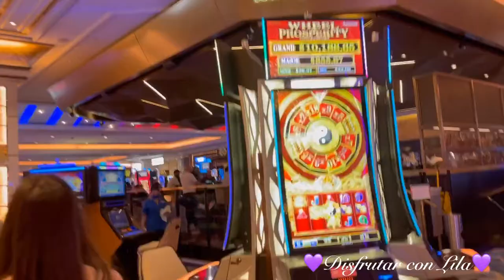Pallazo Hotel# Venezitian recorrido por el luxoso Hotel Pallazo en Venezian Resort Vegas 2021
Pallazo Hotel# Venezitian Un paseo por el famoso y luxoso Hotel Pallazo en Venezian Resort Vegas Uno de los mas elegantes hoteles en la s vegas Strips teniendo algunos de los mas populares servicios como lo son las piscina restaurante y su gimnasio, estan conectados estos dos hotel por el canal de las gòndolas ya que fue expandido el Veneziatian su arquitectura estilo Italiana hace que sea uno de lis mas luxosos cuenta con 3068 habitaciones ,Asi que si te gustaria conocer este hermoso hotel en tu procimo viaje a las Vegas tendrias una de las mejores opciones en hoteles